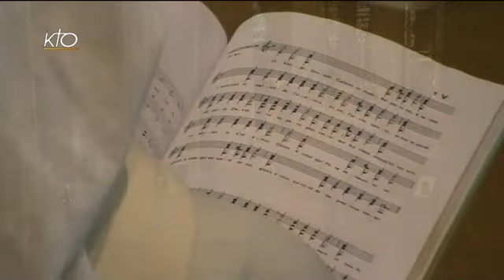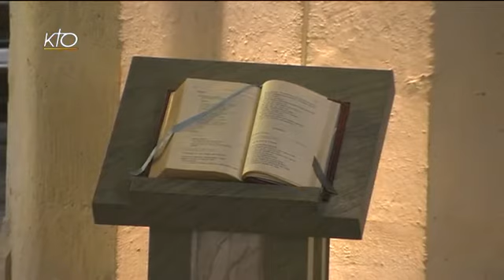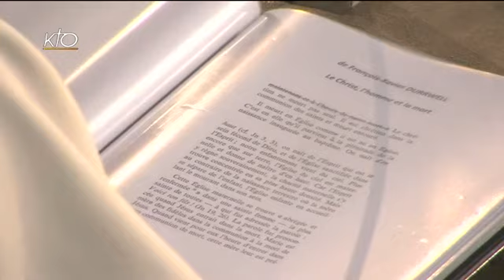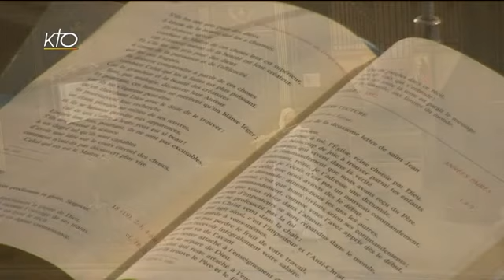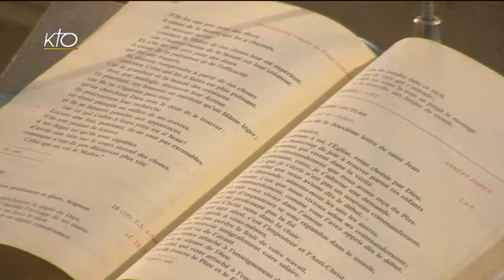Office du milieu du jour du 15 novembre 2013